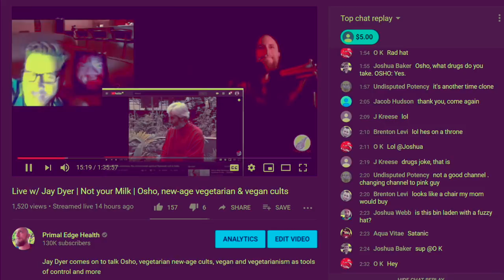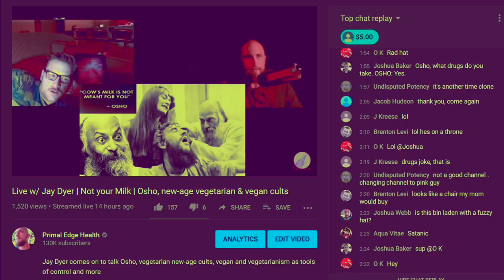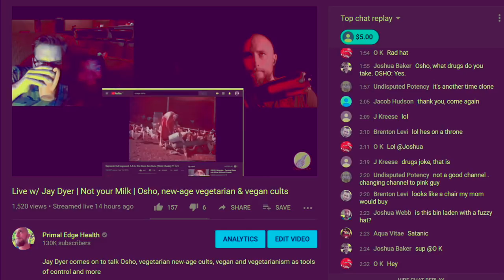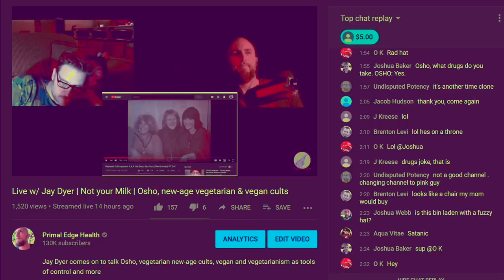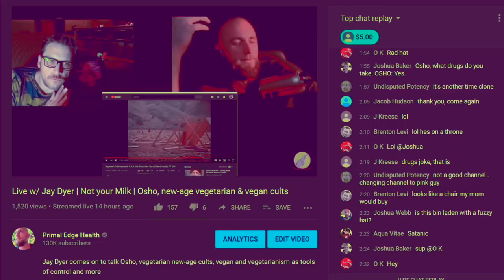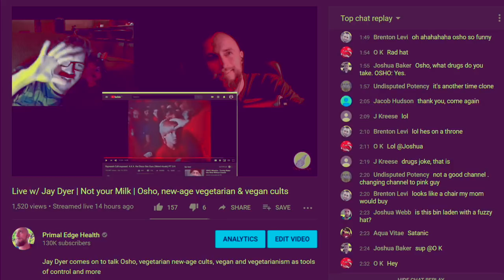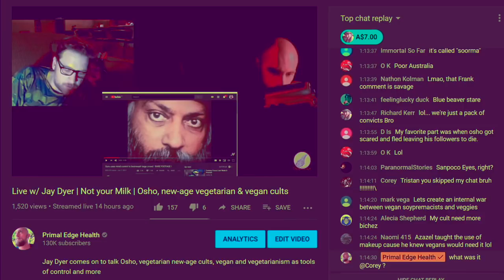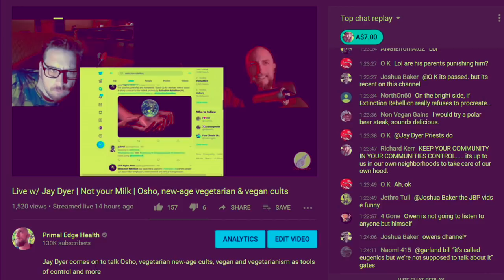Weird Cult REACTION Video! - Jay Dyer +Tristan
Tristan and Jay discuss the wild and wacky Netflix documentary Wild Wild Country covering the history of con man guru Osho and his mind control operations.  We speculate about the possible usages of this cult and who may have been using it for experiments and more!  A funny episode